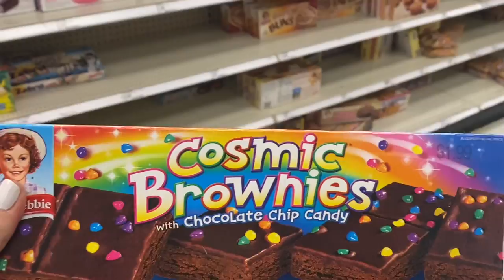NO BUDGET 🌈 RAINBOW SHOPPING SPREE! 🌈